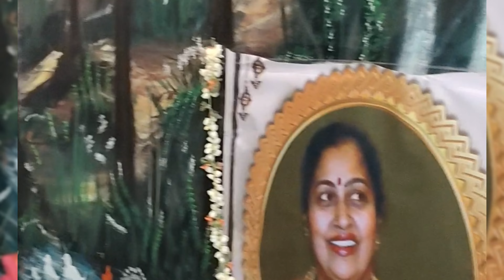May 4th 2024 my Mother's last Journey 🙏